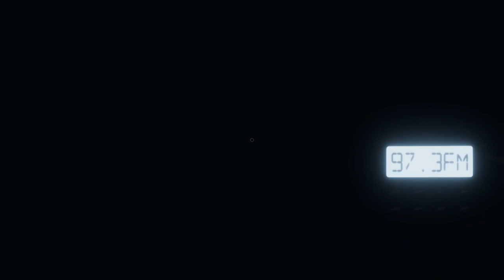Let's Play Phasmophobia Solo Part 31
Phasmophobia is a game about interacting with ghosts in haunted houses. Your goal is to identify which type of ghost is haunting the place by testing which interations it is capable of doing. This involves angering the ghost to make it more active. If it becomes too angered it will try to hunt you down and kill you.